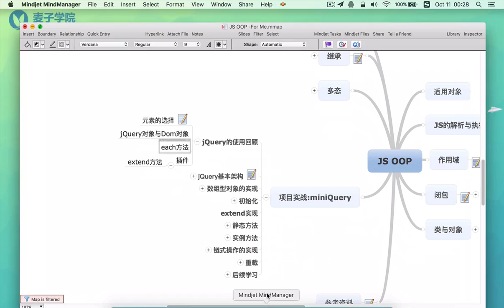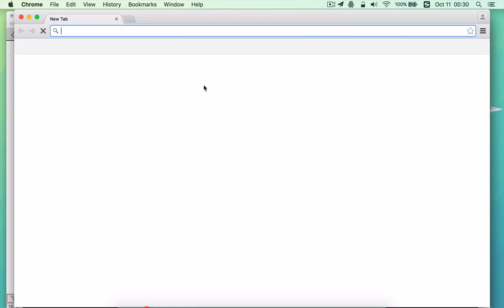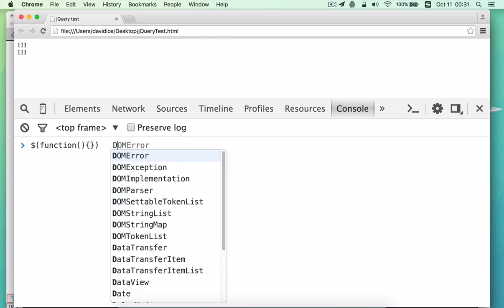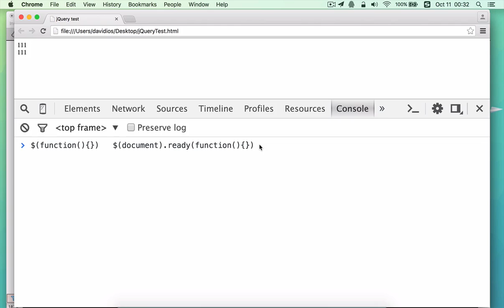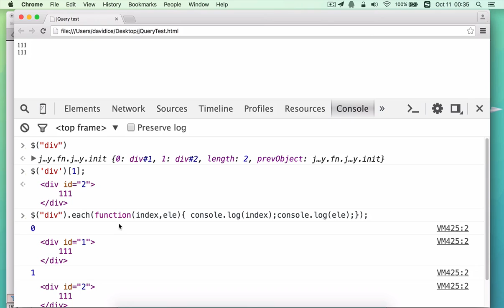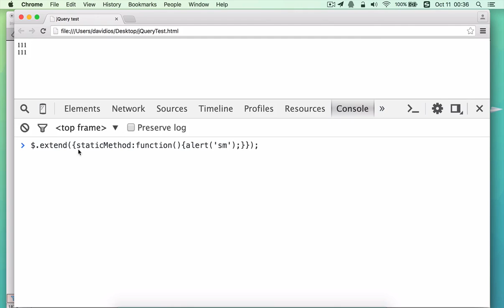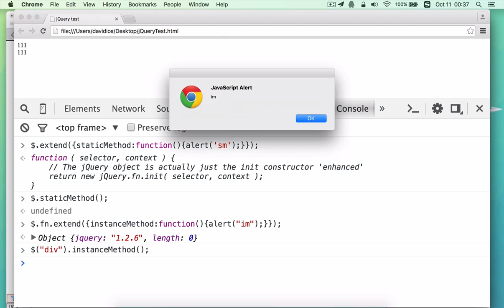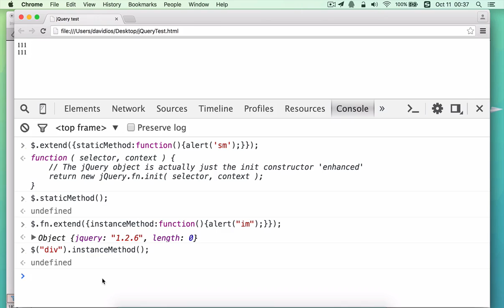JavaScript面向对象编程33 jQuery回顾